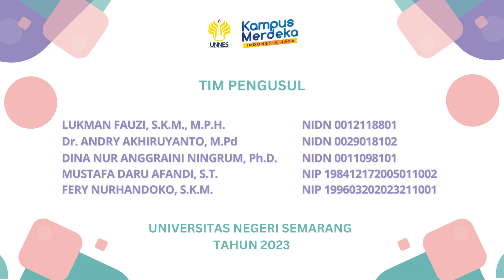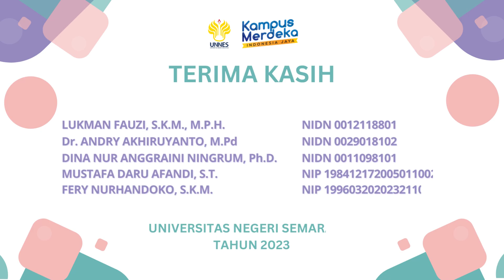Pengabdian Penjaringan Kesehatan Anak Usia SMP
Video ini merupakan dokumentasi kegiatan pengabdian kepada masyarakat yang didanai FIK UNNES “Penguatan Program Usaha Kesehatan Sekolah (UKS) Melalui Penjaringan Kesehatan dan Pemeriksaan Berkala Anak Usia Sekolah di Kecamatan Gunungpati, Kota Semarang”